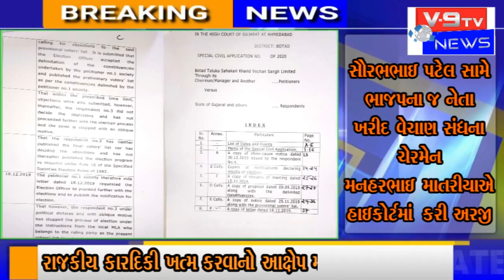Botad બોટાદ ભાજપના નેતા મનહરભાઈ માતરીયાએ સૌરભભાઈ પટેલ સામે હાઈકોર્ટમાં કરી અરજી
V9 Tv News Botad 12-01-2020